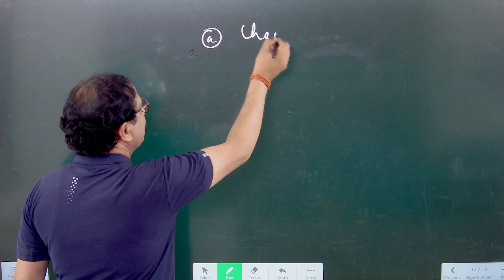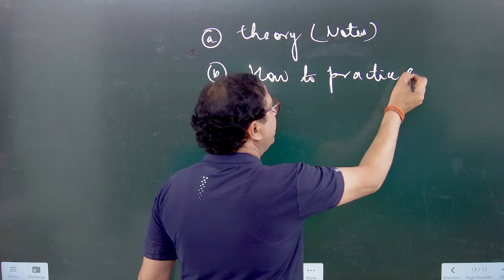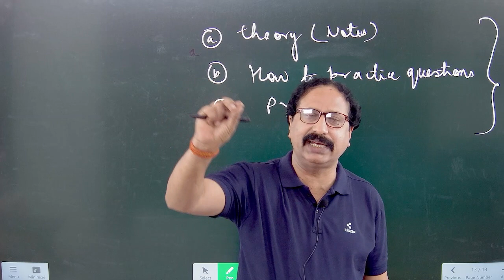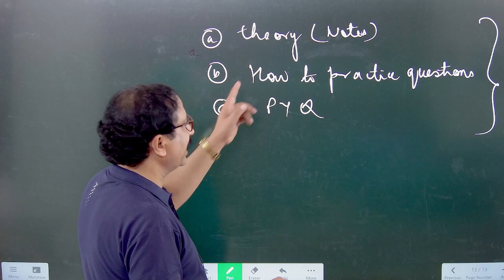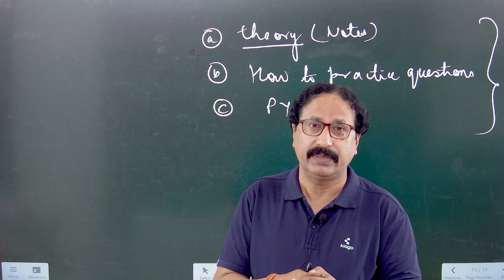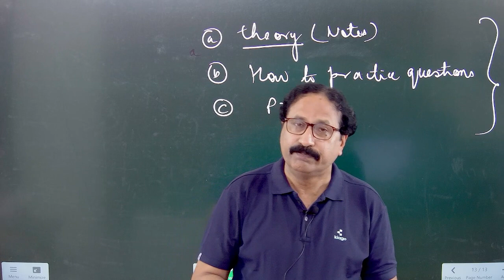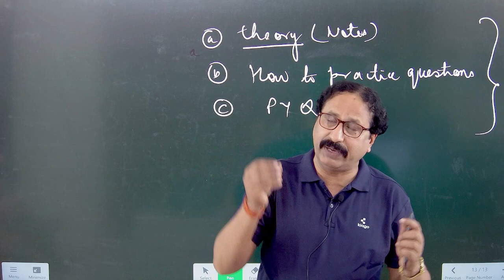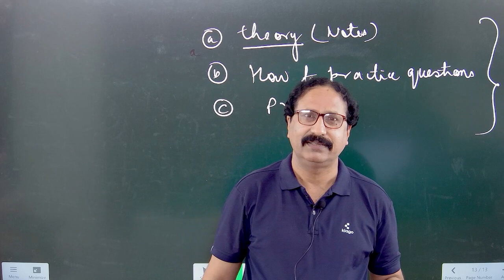Booster Tips for 99+ Percentile in JEE - MAINS (Session II) 2024 in Chemistry by Dr. Parihar